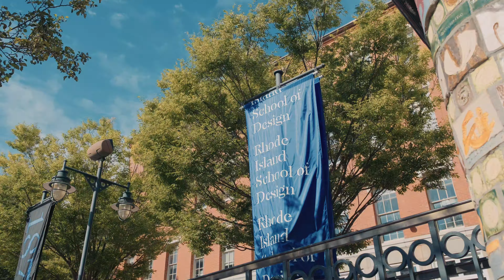Trip to Rhode Island. Part 1. Providence, Brown University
Fujifilm X-S20